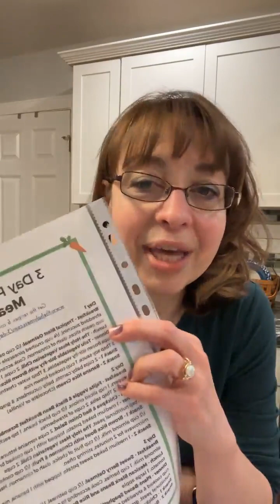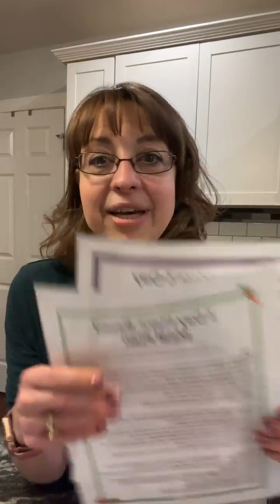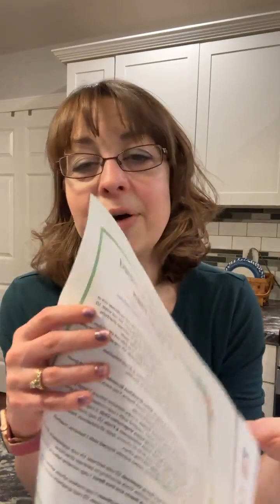3 Day Diet Meal Prep Tips + Tomorrow is Day 1! 🥕🍳🍉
Join us for The Holy Mess 3 Day Diet, the free meal plan that has been featured in Woman's World magazine. Written by someone who has been maintaining a 100+ pound weight loss for almost 20 years.

Get the free PLANT-BASED meal plan and shopping list (new!)

This easy plan is perfect if you need a weight loss kick-start or to break a plateau. Great for Weight Watchers members (and anyone who wants to lose weight) because it's based on the zero point foods list. Works for men and woman.

Not intended as medical advice. Consult a medical professional before starting.

Want to join our email list for weight loss tips? Questions?